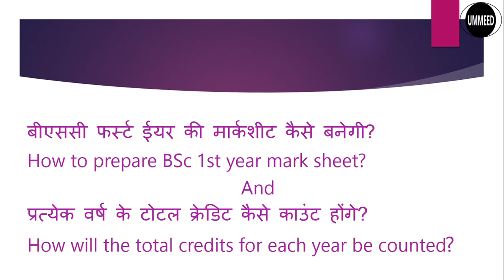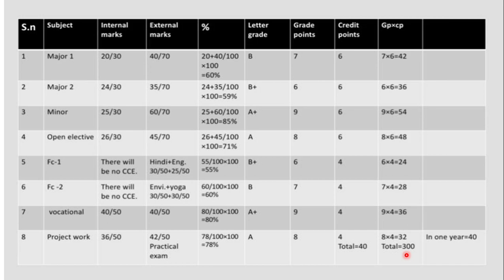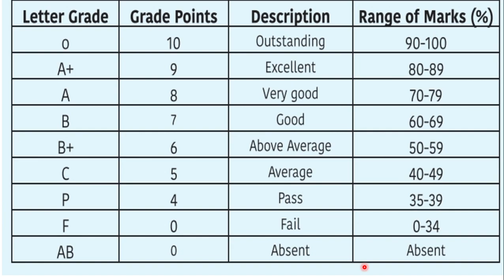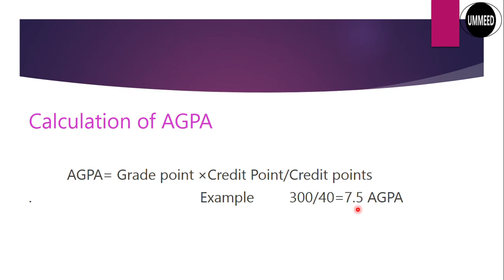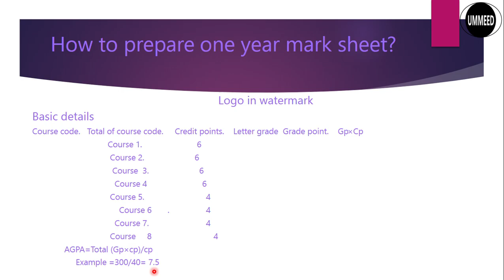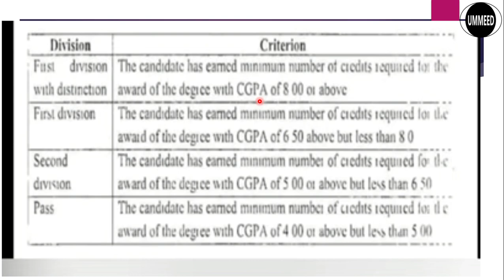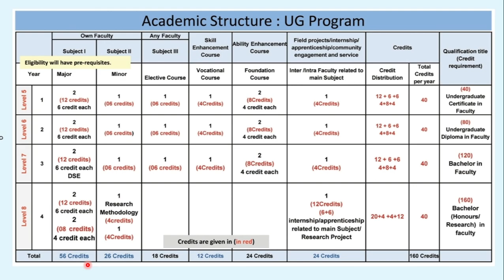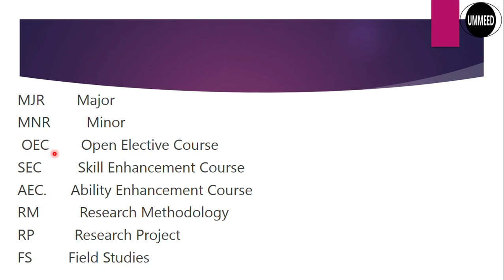New Education Policy | B.sc 1st year marksheet | credit points |AGPA, CGPA| Abbreviations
This video includes complete explanation about how B.sc  1st year marksheet is made and credit points

some other important video link given below -